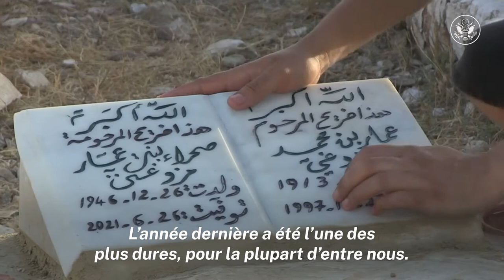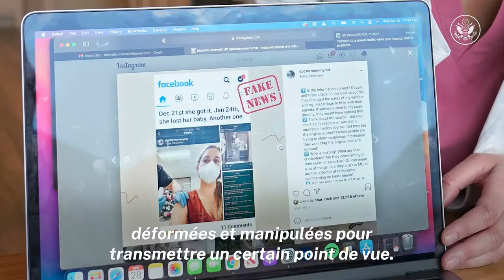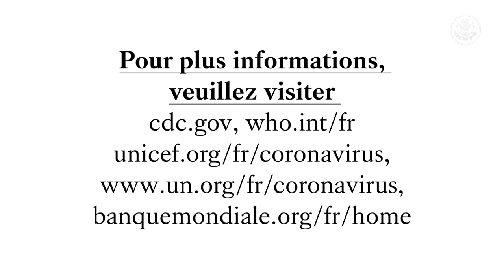La foi et les vaccins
Des chefs religieux de confessions diverses encouragent les gens à se protéger contre la COVID-19 en évitant la désinformation et en prenant la peine de se faire vacciner.